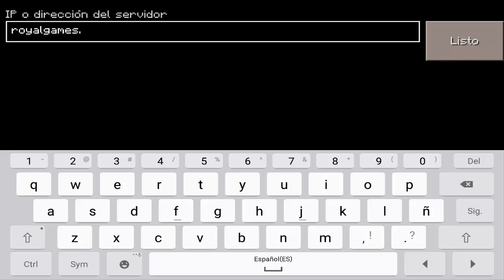NUEVO SERVER UHC (SUPER EPICO!) - MINECRAFT PE 0.15.0 (POCKET EDITION) 0.15.0